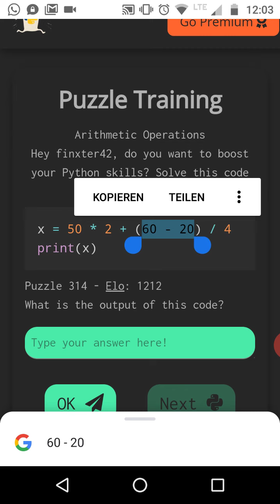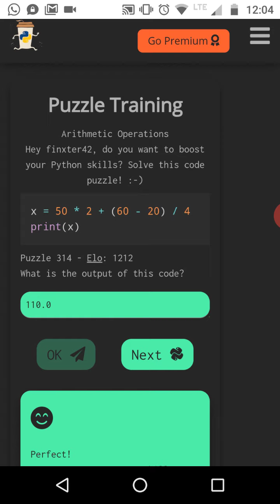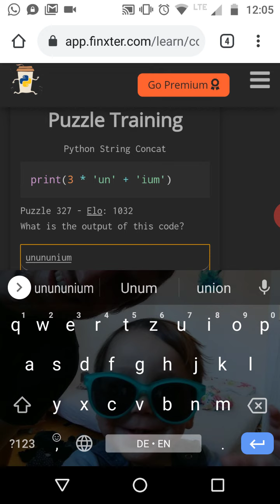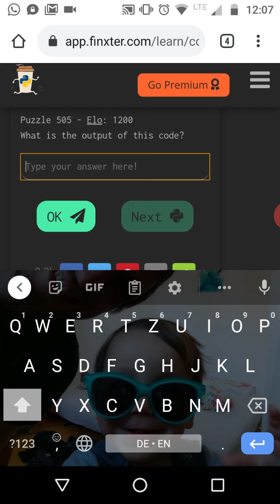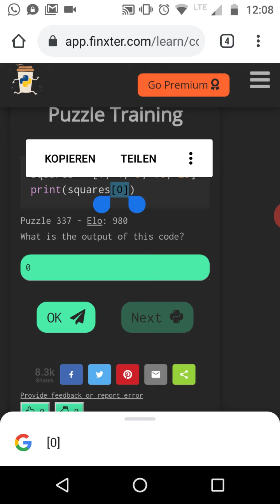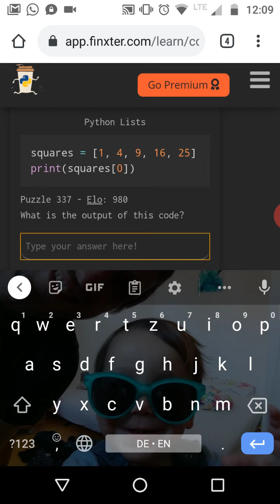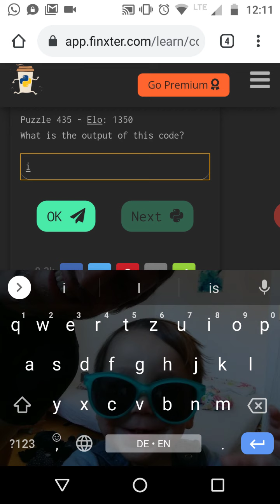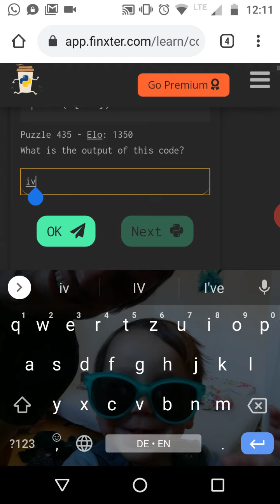Let's Play Finxter - Can You Solve These Four Python Puzzles?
Let's play Finxter yourself, solve Python puzzles, and track your progress!